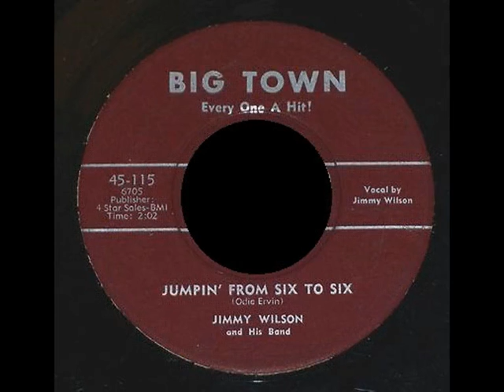Jimmy Wilson - Jumpin' From Six To Six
Jimmy Wilson And His Band, Big Town Records 1954 B/W Trouble In My House